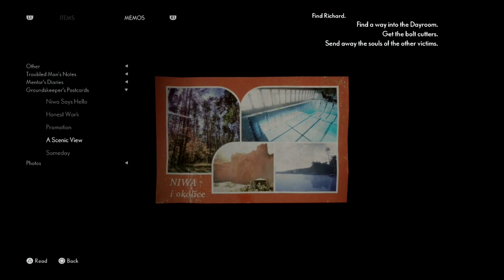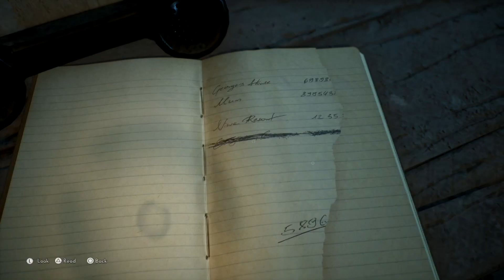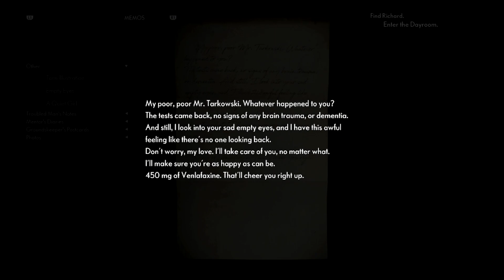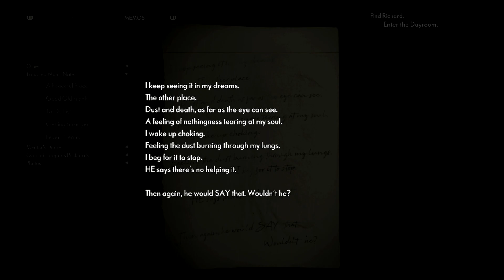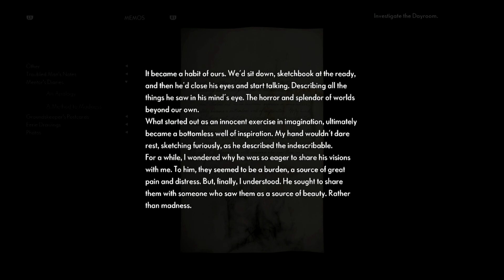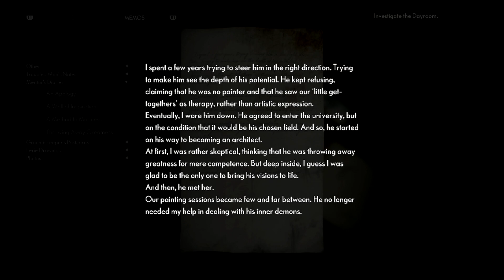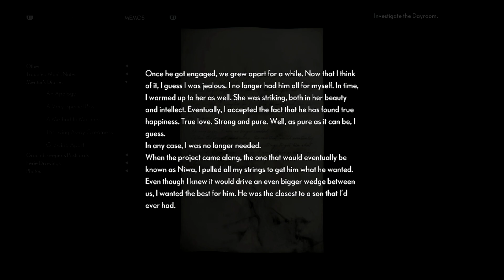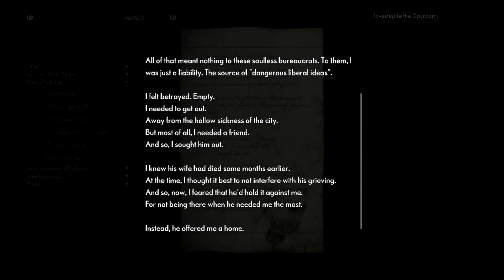The Medium *Blind* Part 4 Forgetting Powers